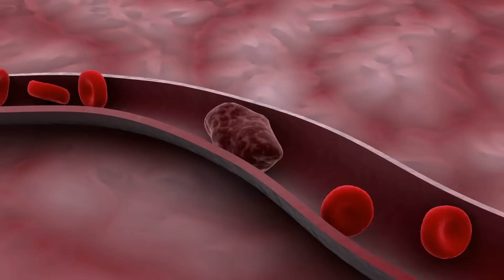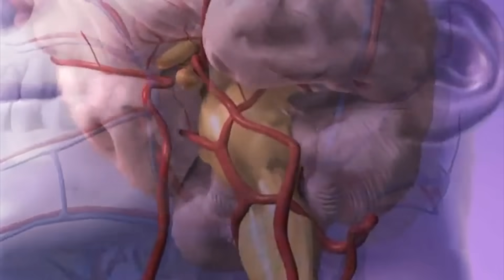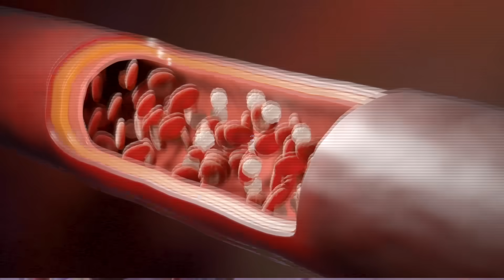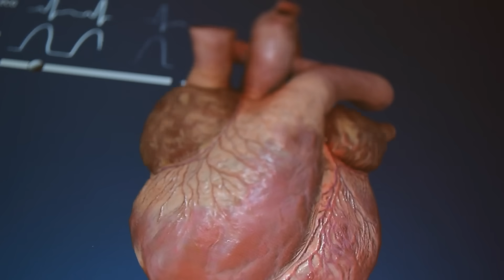Aneurysms: The Silent Killer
Aneurysms can cause a stroke or even death. Learn about some common causes of aneurysms and how to prevent them.

0:00 Introduction
0:54 Types of aneurysms
1:52 Aneurysm causes
4:36 Preventing aneurysms

In this video, we’re going to talk about aneurysms. There are typically no early aneurysm symptoms or signs, so they often occur without warning.

An aneurysm is a bulging dilation of the vascular system. There are no symptoms until it ruptures, leading to a hole in the artery. If this occurs in the brain, it’s known as a brain aneurysm, which can cause a stroke.

Aneurysms can occur in the brain (brain aneurysm, intracranial aneurysm, cerebral aneurysm), around the heart and aorta (aortic aneurysm), in the kidney, and in other areas of the body. The thumb-to-palm test can indicate if you are at a higher risk of an aneurysm.

Some common aneurysm causes include the following:
•Smoking (4x greater risk)
•Chronic alcohol use
•Diabetes
•High sugar intake
•Seed oil consumption
•Dental bacteria

Anything that causes chronic inflammation or oxidation can weaken your arterial system and contribute to an aneurysm.

Consider any related health concerns to prevent aneurysms and support blood vessel health. If you have high blood pressure, increase your potassium, magnesium, and vitamin D intake. A low-carb diet can also help lower your blood pressure.

Sometimes, a copper deficiency can cause an aneurysm. Copper is necessary to help your body build collagen.

Here are a few other ways to prevent aneurysms:
• Avoid inflammatory foods
• Consume antioxidants
• Consume foods with omega-3s
• Increase vitamin D
• Exercise regularly

I hope this increases your awareness about the most common causes of aneurysms so that you can prevent them.